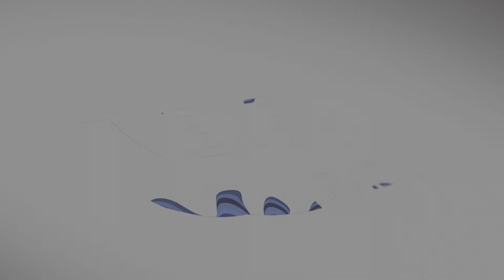RIZNICA MUDROSTI - Bajrami su predivni rizničari naših emocija